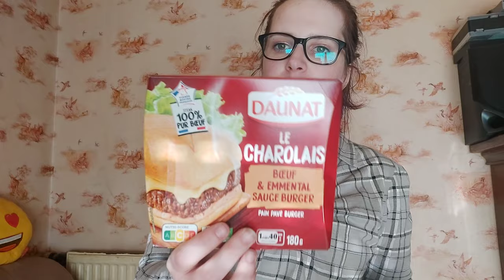Petit Retour De Course ( Intermarché)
a bientôt